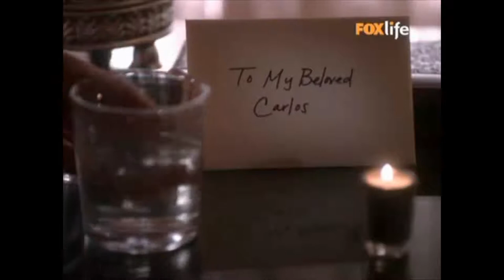Edie Britt Tribute Video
Here is my tribute to Edie Britt from Desperate Housewives, who died in episode 5.19. Hope you enjoy! dont own the music